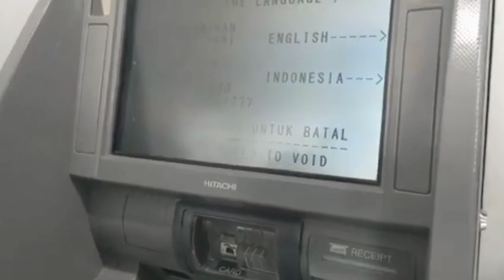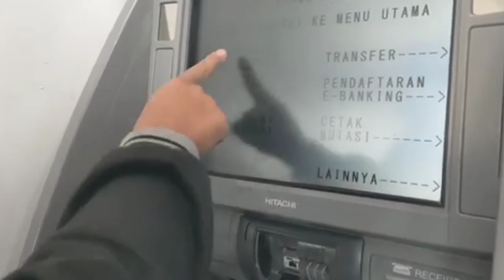😍SUDAH TERISI HARI INI SALDO BPNT TAHAP 6 ALOKASI NOVEMBER DESEMBER 2023 KKS TERBITAN TAHUN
SUDAH TERISI HARI INI SALDO BPNT TAHAP 6 ALOKASI NOVEMBER DESEMBER 2023 KKS TERBITAN TAHUN#bantuandaripemerintah